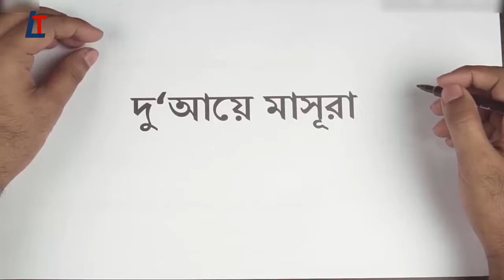দু'আ মাসুরা এবং এর অনুবাদ - নামাজ শিক্ষা [Part- 10] Learn Islam